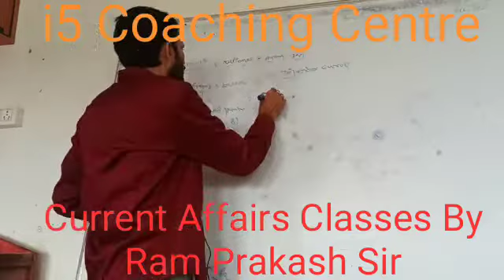1 August 2022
Video from i5 Coaching Centre